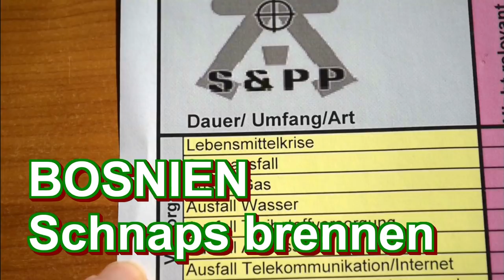Bosnien Schnaps brennen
Du willst werbefreie Videos von mir, oder mich einfach ein wenig unterstützen?

Ich hatte dabei:
Regenschutzplane Rucksack
Wasserdichte OUTAD-Decke
Schlafsack Defence4
Schlafsack Inlett
Meine Jacke
Tasche für Trinksystem
Messer Rangerwood
Olight H2R Stirnlampe
Olight M2R Warrior Taschenlampe
Sony Videokamera